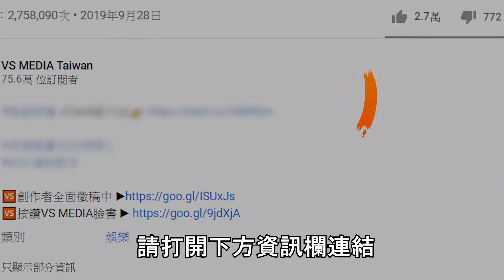二之國負評刷到2.5星！眾網怒罵騙錢？爆退坑潮！《VS MEDIA》